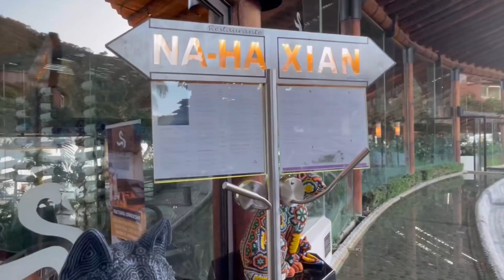Tennis Destinations: Mexico 😮🎾🇲🇽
Beautiful tennis court hidden in the heart of the nature at Valle De Bravo Mexico.